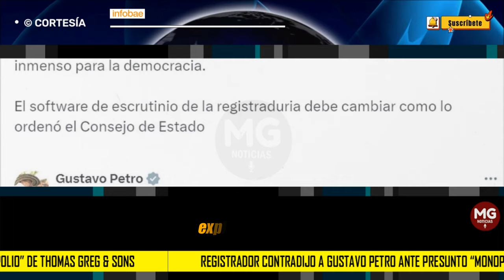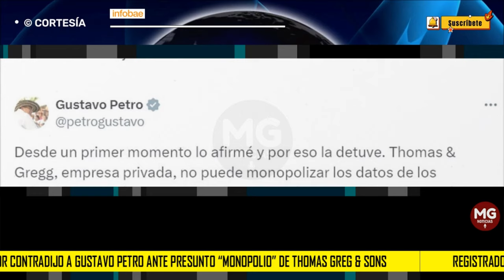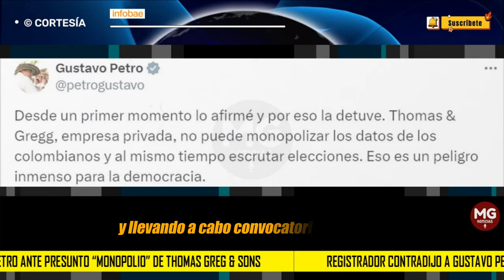PRESIDENTE MIENTE ❌ REGISTRADOR CONTRADIJO A PETRO ANTE PRESUNTO “MONOPOLIO” DE THOMAS GREG & SONS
Registrador contradijo a Gustavo Petro ante presunto “monopolio” de Thomas Greg & Sons
Hernán Penagos se refirió a las declaraciones del jefe de Estado en las que arremetió contra la multinacional por su supuesta participación en las elecciones
INFOBAE